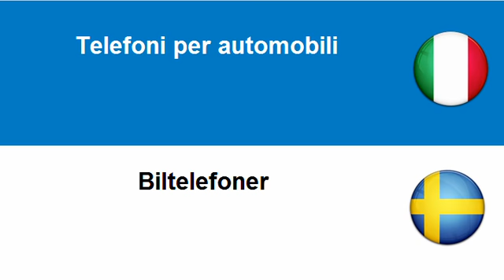Imparare lo Svedese = Telefoni portatili